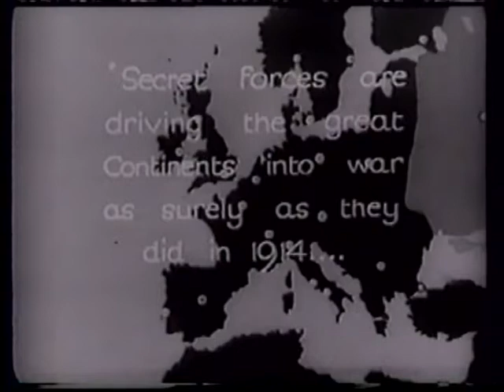High Treason (1929) DVD Clip - Jameson Thomas, Benita Hume, René Ray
Director: Maurice Elvey
Stars: Jameson Thomas, Benita Hume, René Ray

Genre: Sci-Fi
Country: UK  Language: English (Silent)
Source: Unkown

A rare, British Sci-Fi, made silent and talkie, this is the silent version.